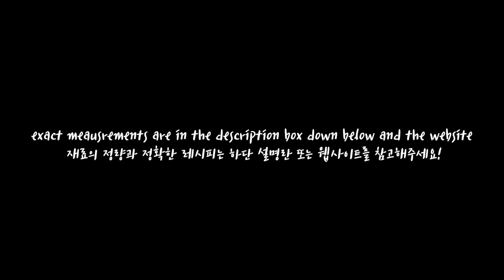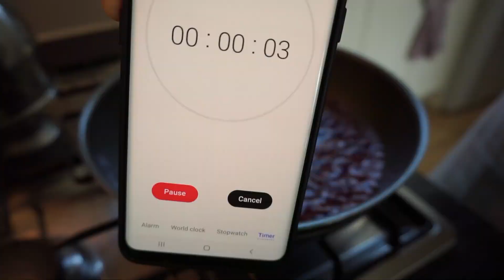Korean Traditional Desserts: Flower Rice Cake and Omija Tea | 진달래·개나리 화전과 오미자차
Ingredients:
[flower rice cake]
1 cup of glutinous rice flour 찹쌀가루
½ tsp of salt 소금
2 tsp of sugar 설탕
½ cup and 1tbsp of hot water 뜨거운 물
edible flowers 식용꽃
little bit of vinegar 식초 약간
few tbsp of neutral oil for pan 기름 약간
(optional) few tbsp of sesame oil for hands coating 참기름 약간

[omija cheong]
200g dried omija 말린오미자
350g sugar 설탕
1L cold water 차가운 물

[toping/side]
pine nuts 잣
rice syrup 쌀엿